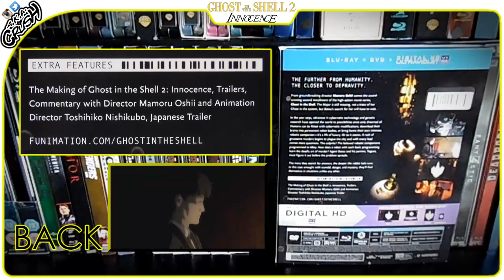Ghost in the Shell 2: Innocence (2004) Blu-ray Slipcover | 攻殻機動隊 | イノセンス | Unboxing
[SHOWCASING]
Ghost in the Shell 2: Innocence (2004)
Blu-ray, DVD & Digital HD Slipcover
 攻殻機動隊 | イノセンス | Kōkaku Kidōtai Inosensu

[STARRING]
Akio Ōtsuka as Bato / Batou
Atsuko Tanaka as Major Motoko Kusanagi
Kôichi Yamadera as Togusa
Tamio Ôki as Section 9 Department Chief Aramaki
Yutaka Nakano as Ishikawa

[DIRECTED BY]
Mamoru Oshii

[PRODUCED BY]
Mitsuhisa Ishikawa
Toshio Suzuki

[SCREENPLAY BY]
Mamoru Oshii

[BASED ON]
Ghost in the Shell
by Masamune Shirow

Kenji Kawai

[CINEMATOGRAPHY BY]
Miki Sakuma

[EDITED BY]
Sachiko Miki
Chihiro Nakano
Junichi Uematsu

[SPECIFICATION]
Video Codec: MPEG-4 AVC
Resolution: 1080p
Audio:
-English: Dolby TrueHD 5.1
-Japanese: Dolby TrueHD 5.1
Subtitles: English
Discs: Two Discs set (Blu-ray, DVD)
Packaging: Slipcover
Playback: A Region
Run Time: 100 minutes

[SPECIAL FEATURES]
00:16

[PRODUCTION COMPANY]
Funimation